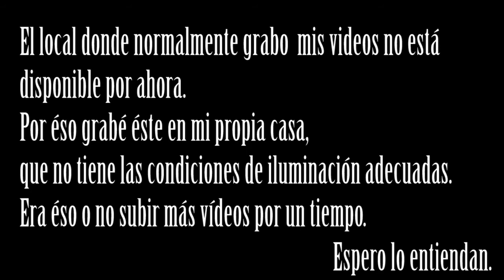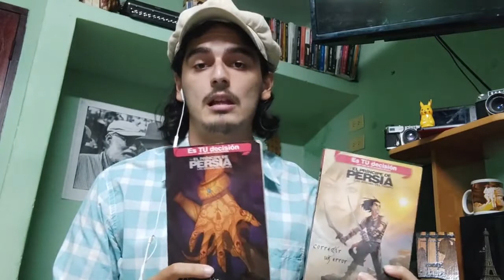Cine vs Literatura Parte 2: Libros basados en películas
Está es la segunda parte de Cine vs Literatura, una serie de videos donde me detengo a comparar las características de ambas formas de contar historias. En la éste video específicamente hablo sobre los libros que están basados en películas, una práctica poco común a simple vista pero que tiene mucha tela por dónde cortar.